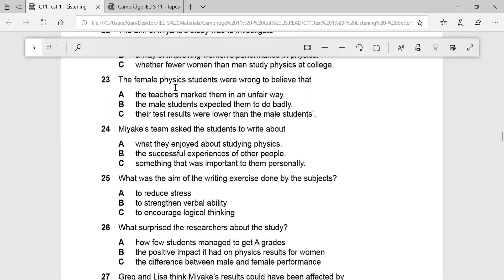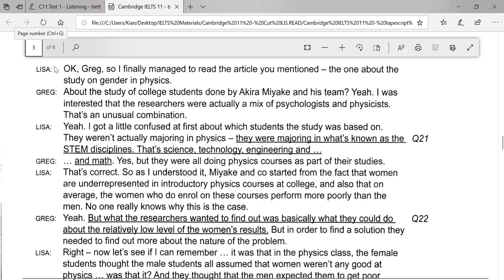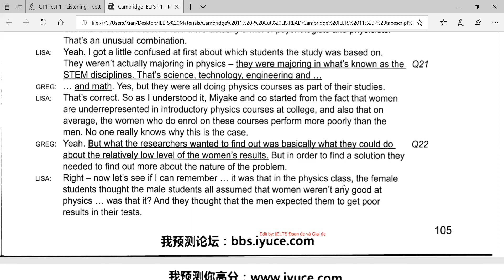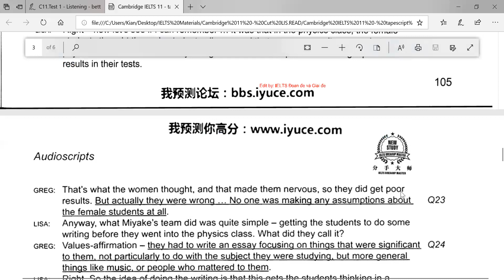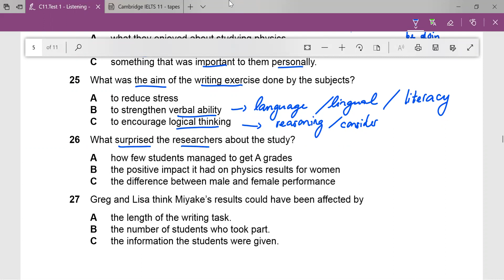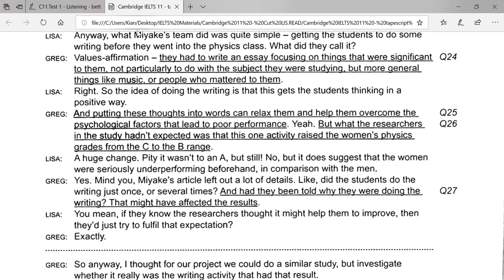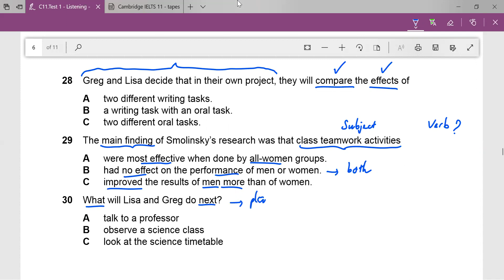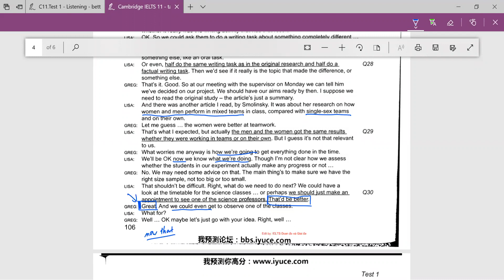Listening 19.06.2019 - Cam 11 Test 1 Section 3